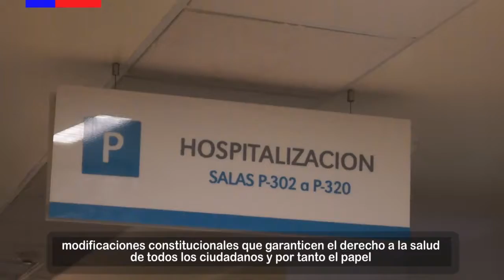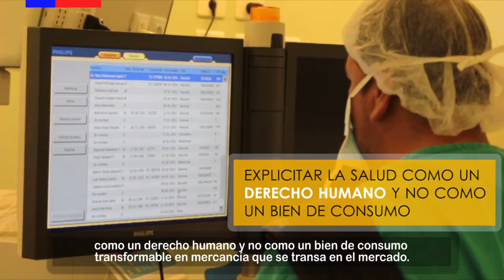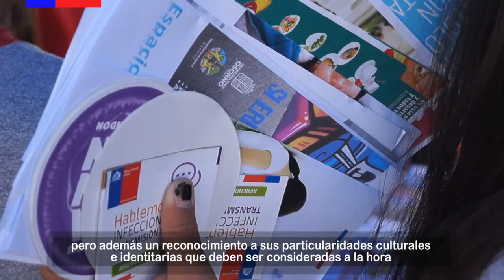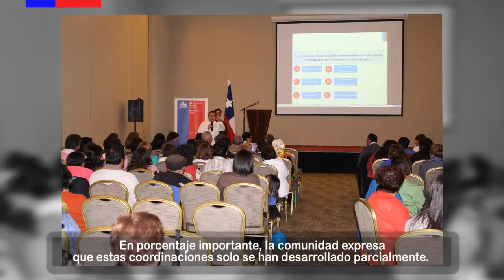RESULTADOS DIÁLOGO CIUDADANO 2015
RESULTADOS DIÁLOGO CIUDADANO AÑO 2015

En este video se plasmas las principales conclusiones que dejo el Diálogo provincial de salud 2015 y que fue expuesto en el recientemente en el  Diálogo realizado el 15 de diciembre de 2016